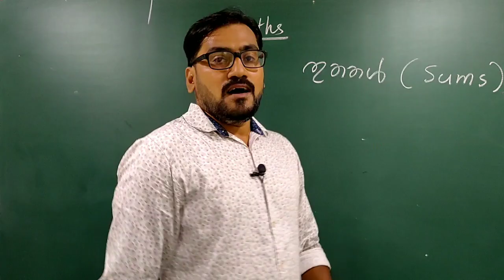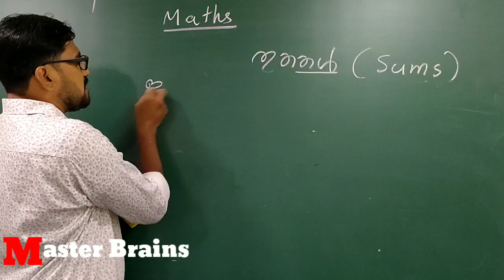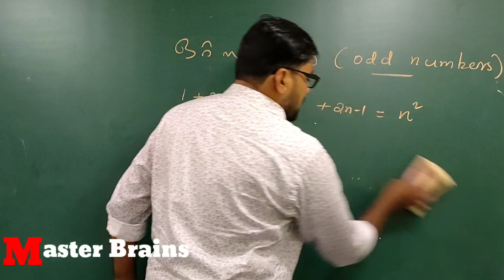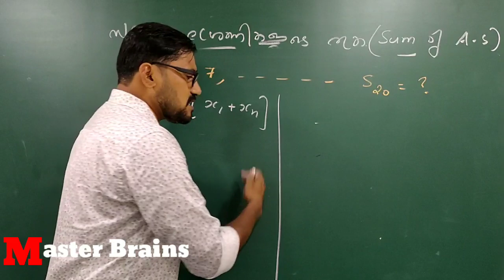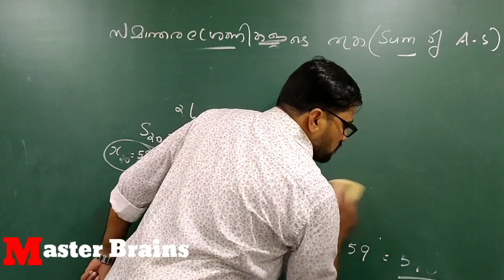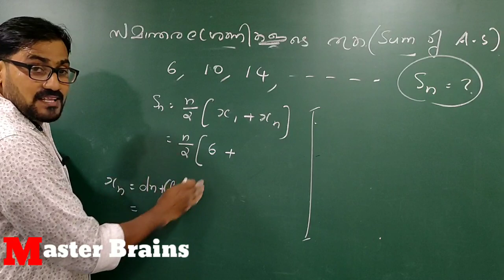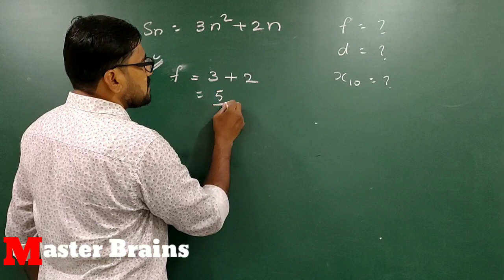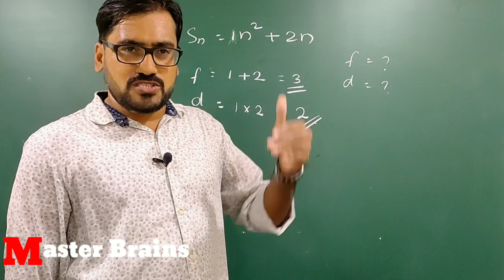SSLC MATHS CHAPTER 1 ARITHMETIC SEQUENCES PART 4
By sameer kolakkattil